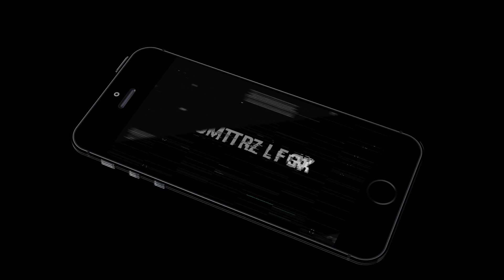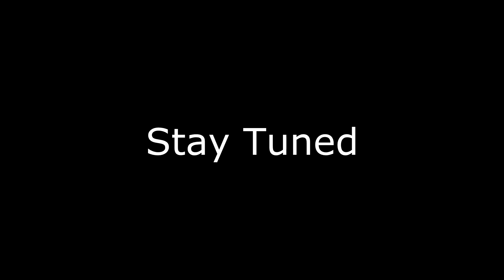My First Job - Dying Light PC PlayAbout - Episode 3 (HD 1080p)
Hi everybody! My name is TomTheMystik and I love PC video games.

This is my new Series Play About of Dying Light on PC and if you would take the time to watch that would be awesome.

Also if you enjoyed it please stick around for Episode 4. Thank You!

Steam: TomTheMystik
PSN: TomTheMystik
Skype: TomTheMystik
MineCraft: Mystik_Tom